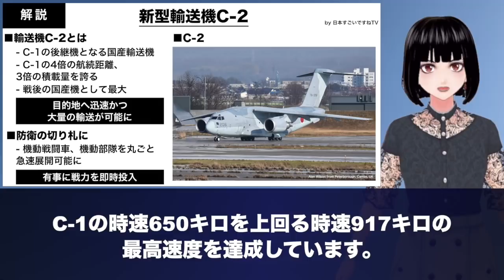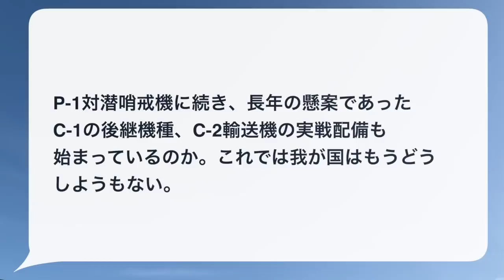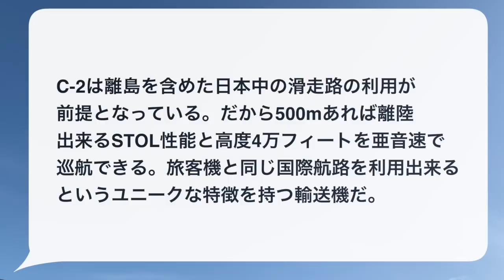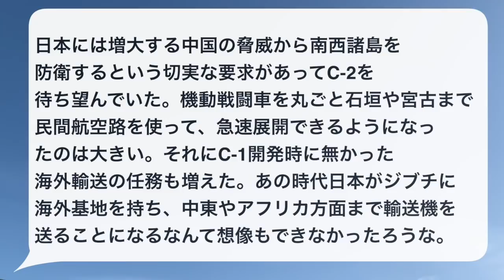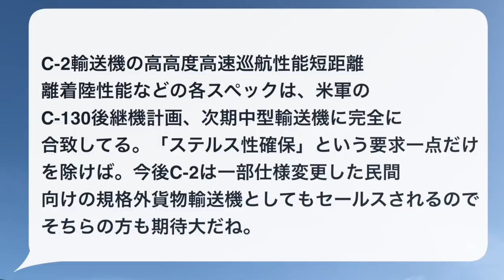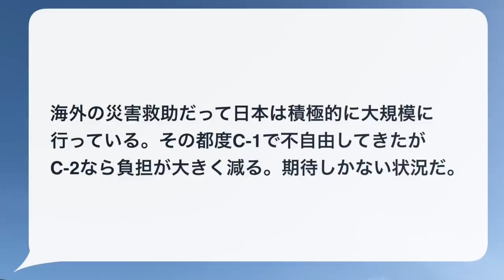新型輸送機C-2は国防の切り札！機動戦車、機動部隊を丸ごと急速展開できる素晴らしい能力。隣国「日本と比べても悲しくなるだけだ」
※このチャンネルを支えてくださるサポーター様を募集しております。